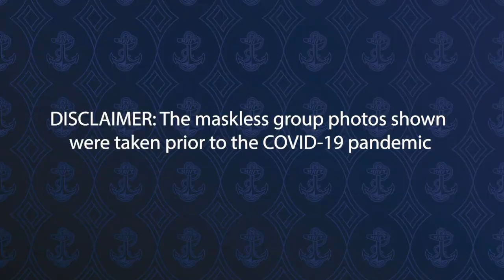Naval Academy Student-Athlete Spotlight: Baseball's Ryan Duffey